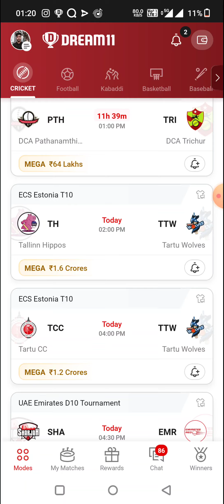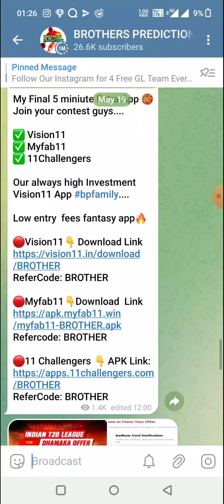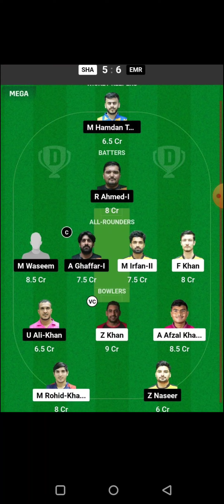NWW vs LLG IRELAND INTER PROVINCIAL T20 TROPHY CRICKET DREAM11 TEAM PREDICTION TODAY MATCH